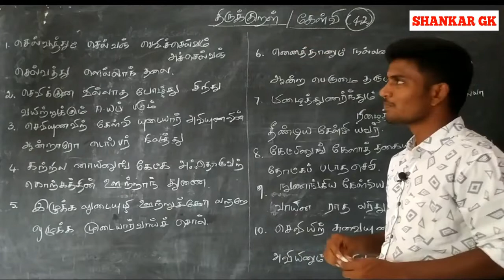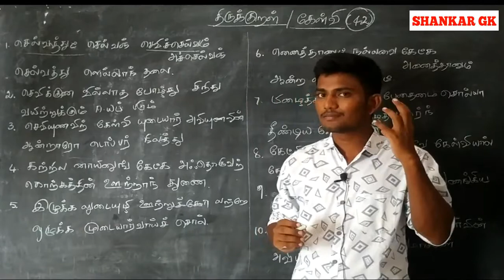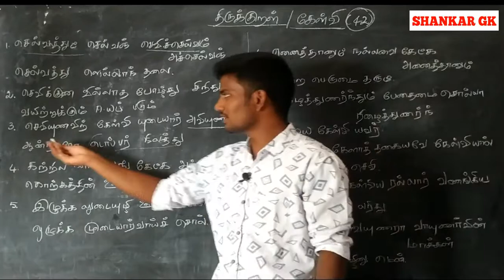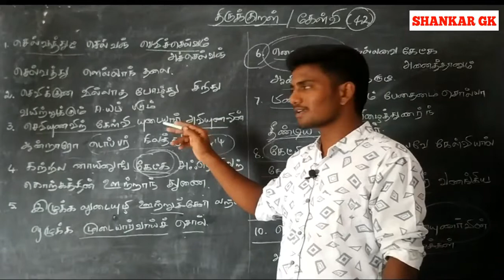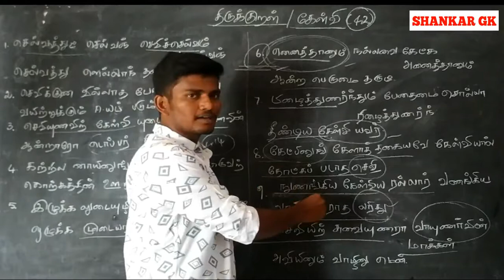Smart and Easy way to Study tips by திருவள்ளுவர்| கேள்வி | அதிகாரம் 42 | GK SHANKAR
Small Drops maketh the ocean // learn daily .
Consistency  Wins.